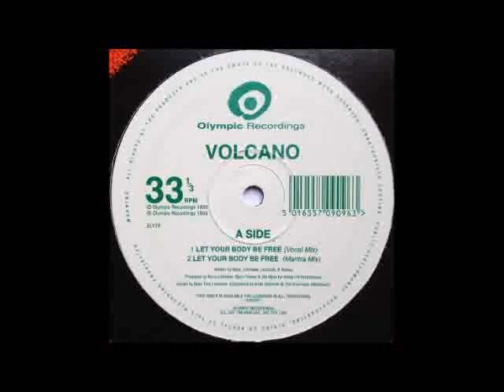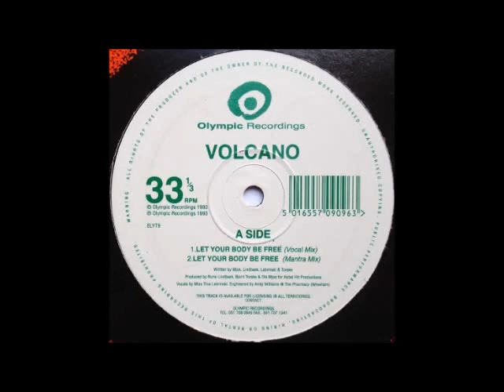VOLCANO - Let Your Body Be Free